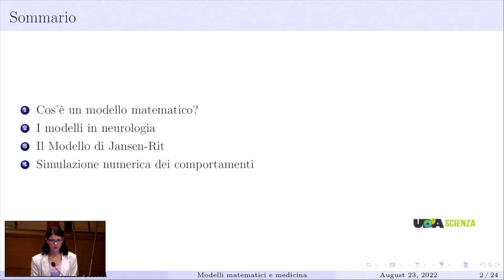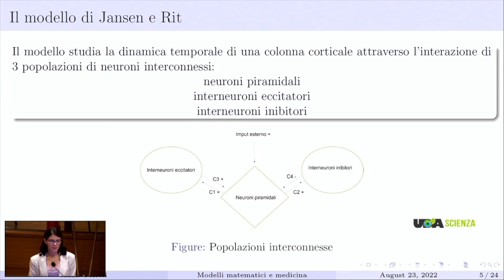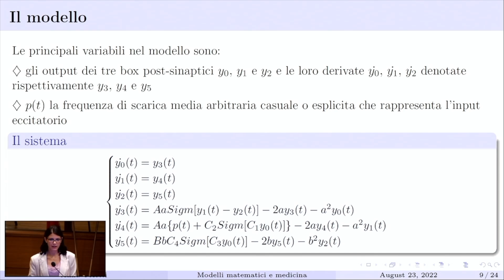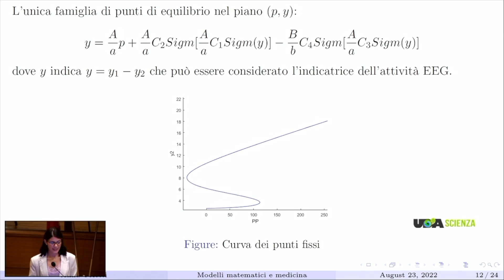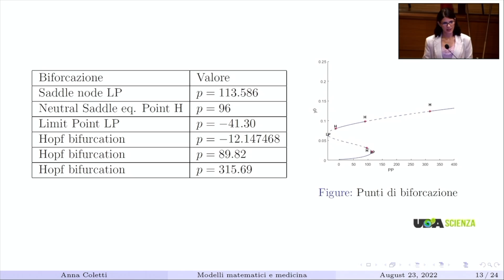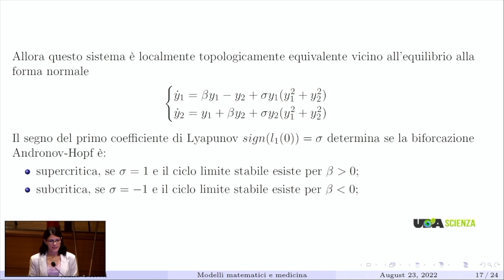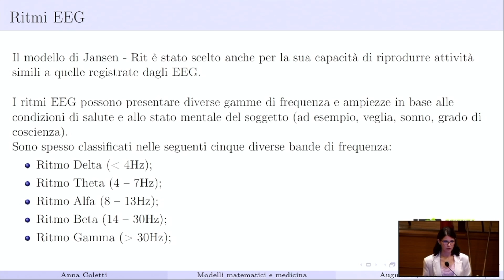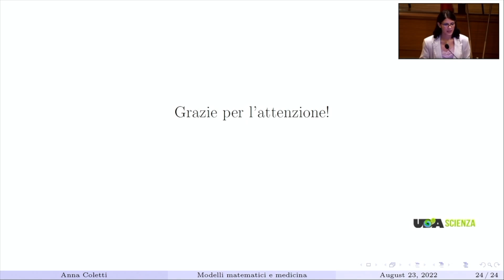La Matematica ed il cervello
𝐋𝐚 𝐌𝐚𝐭𝐞𝐦𝐚𝐭𝐢𝐜𝐚 𝐞𝐝 𝐢𝐥 𝐜𝐞𝐫𝐯𝐞𝐥𝐥𝐨: 𝐮𝐧 𝐦𝐨𝐝𝐞𝐥𝐥𝐨 𝐩𝐞𝐫 𝐢𝐧𝐝𝐚𝐠𝐚𝐫𝐞 𝐜𝐨𝐦𝐞 𝐢𝐧𝐭𝐞𝐫𝐚𝐠𝐢𝐬𝐜𝐨𝐧𝐨 𝐭𝐫𝐚 𝐥𝐨𝐫𝐨 𝐥𝐞 𝐩𝐨𝐩𝐨𝐥𝐚𝐳𝐢𝐨𝐧𝐢 𝐧𝐞𝐮𝐫𝐨𝐧𝐚𝐥𝐢.
Si descrive il modello di Jansen-Rit, scelto per la sua capacità di riprodurre comportamenti confrontabili con le registrazioni EEG di soggetti sani o con anomalie epilettiformi.

𝗗𝗼𝘁𝘁.𝘀𝘀𝗮 𝗔𝗻𝗻𝗮 𝗖𝗼𝗹𝗲𝘁𝘁𝗶
Laurea Magistrale in Matematica
Università di Pisa
𝗖𝗼𝗻𝘁𝗿𝗮𝘁𝘁𝗶𝘀𝘁𝗮 𝗨𝗱'𝗔 𝗦𝗰𝗶𝗲𝗻𝘇𝗮

𝗵𝘁𝘁𝗽𝘀://𝘂𝗱𝗮𝘀𝗰𝗶𝗲𝗻𝘇𝗮.𝘂𝗻𝗶𝗰𝗵.𝗶𝘁
Progetto di divulgazione scientifica
Finanziato dal Ministero dell'Università e della Ricerca